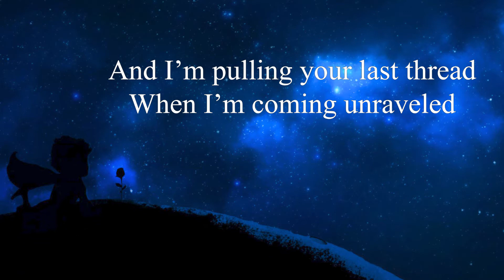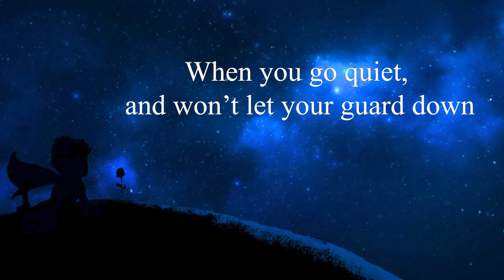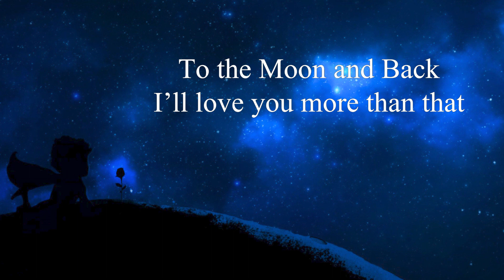Alice Kristiansen - Moon and Back [Lyrics]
Moon and Back by Alice Kristiansen

This is not my song and picture